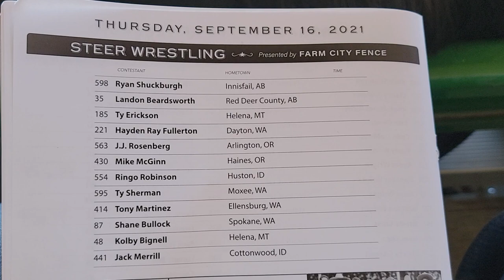Bulldoggin' Thur Perf - Pendleton Round-up 2021 - 9/16/2021